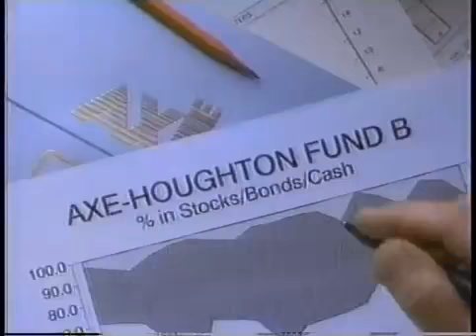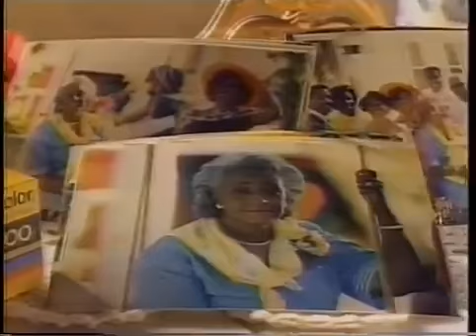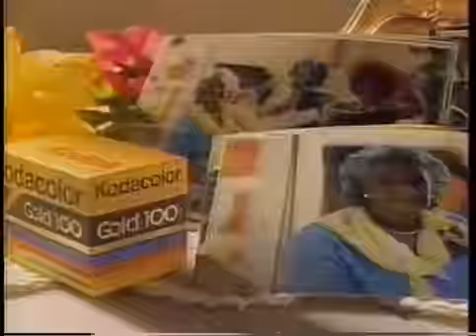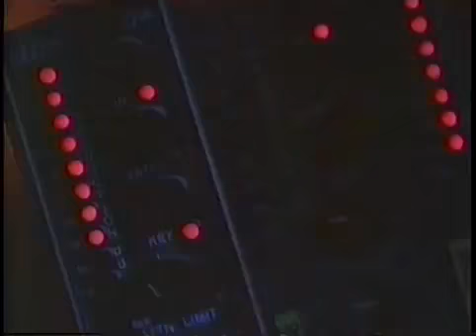1990 French Open Final Monica Seles Steffi Graf Part 7